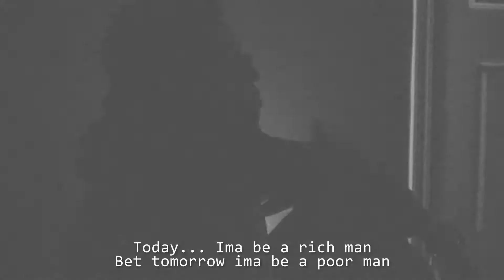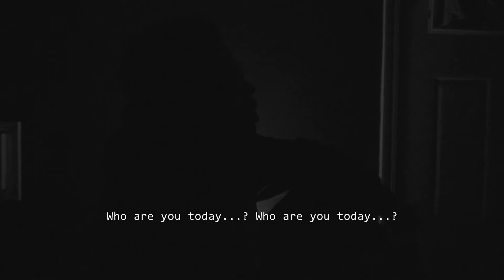Wesman - Who Are You Today (Official Video) **RARE**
Wesman Lives Again!

Yung Lean, CeeLo Green, Lil B inspired...